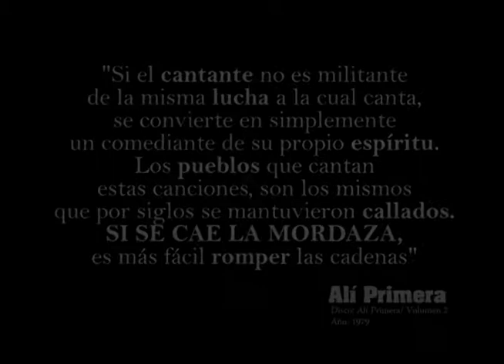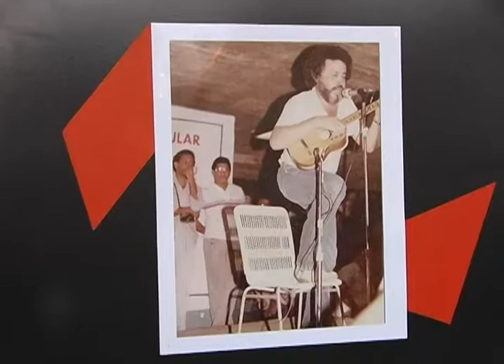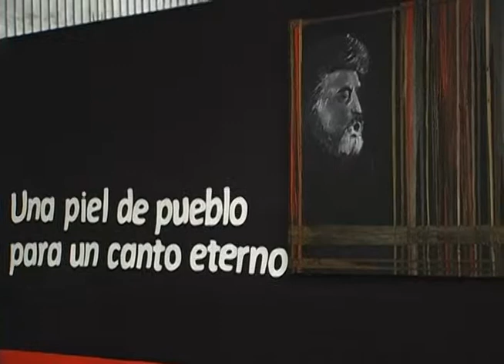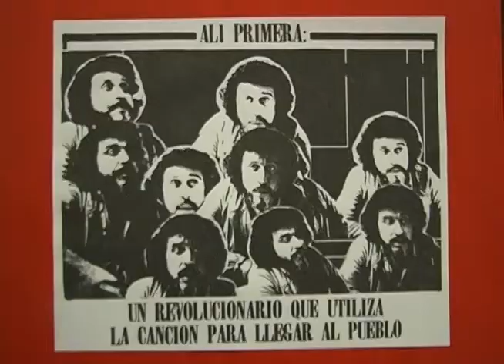Aquí Tatuy Informa: Foro "Vida y Obra de Ali Primera" en Mérida.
Ali Primera, militante de la vida, cantor, revolucionario, soñador y hombre que se comprometió con la lucha de los pueblos e hizo de la música un arma con la cual le cantó a la vida, a la patria, a la madre, al niño y a todo aquel que mereció ser nombrado en sus letras, Ali creyó que la mejor forma de defender el amor es amando; y que no hay palabra mas duradera ni mas alta que la que sostiene el pueblo. Y a él le canto.